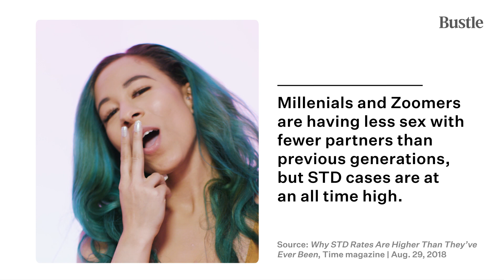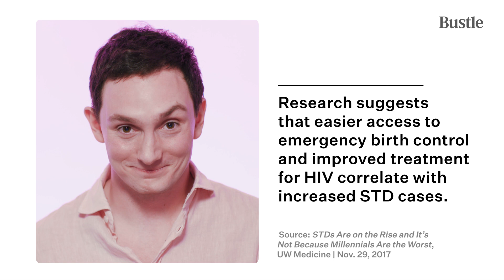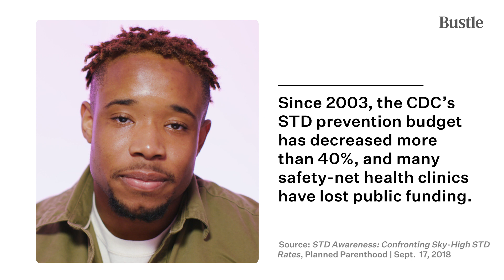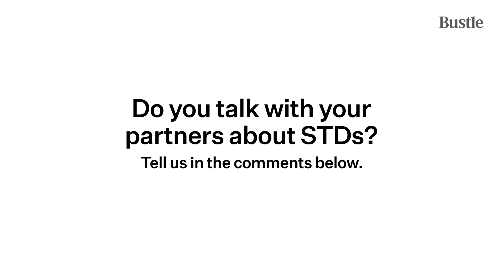Why Are STD Cases Skyrocketing When Millennials Are Having Less Sex Than Ever? | Bustle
We don’t know who needs to hear this, but condoms are not just for birth control.

When was the last time you had a conversation with a hookup, date, or partner about your sexual health situation? If you didn't talk about it, did you at least make sure to use a condom or protection? If you're like a lot of the people in these surveys, you probably didn't do either of those things. There seem to be a lot of reasons that add up to an epidemic level of STDs in America right now. Since the morning-after pill is readily available and most STDs are treatable (including long term treatment for HIV), millennials seem to be less concerned with using protection. In addition, government funding for organizations that educate and treat these diseases has been drastically reduced. So once again, we find that a lack of sex education and resources leads to a sexually unhealthy population. Watch to see if you go about STD discussion and prevention that same way as these adults.

Digital Love is a series that pairs research with real stories to explore dating and relationships in the digital age.